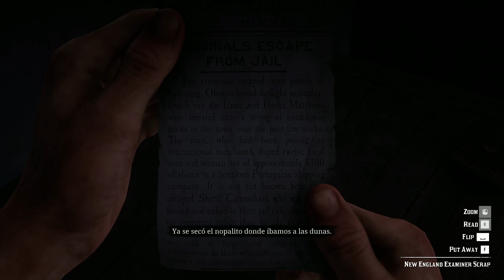2K Red Dead Redemption 2